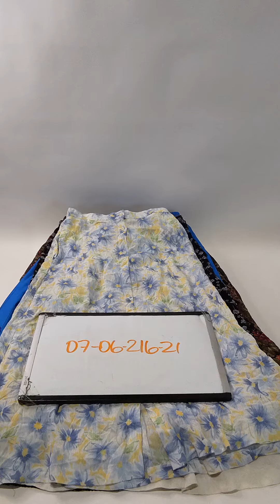Vintage Skirts F0706216-21 71 pcs 40 lbs Wholesale at Tiedemann Globe